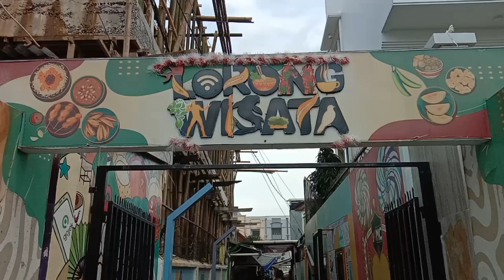Bakso Bambapuang makassar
Bakso bambapuang Makassar bakso terenak y dan hargax juga murah sesuai dengan isi kantong.alamatnya.jalan bambapuang kota makassar